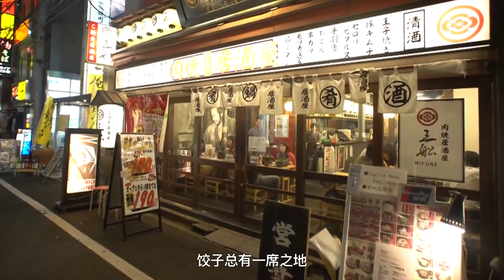【左右视频】侵华日军伙食有多好？荤素搭配还有甜点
或者关注微信公众号“左右视频”（lrvideo）